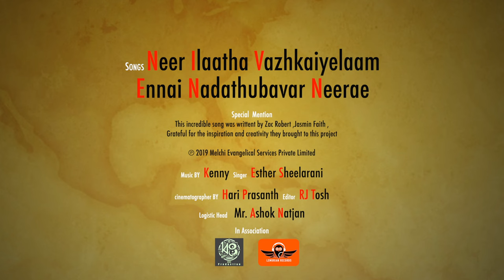Neer Illadha Vazlkhai ellam - Nadathubhavare. | Esther | Kenny | Johnny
Courtesy
Neer Illadha Vazlkhai ellam- Zac Robert
Idhuvarai Nadathineer - Vijay Aaron
Nadathubhavare - Jasmine Faith

Singer - Esther Sheelarani
Dop - Hari Prasath
Edits - RJ Tosh
Mix Engg - Jonathan James
Song rec mixed and mastered - KN3 Production House